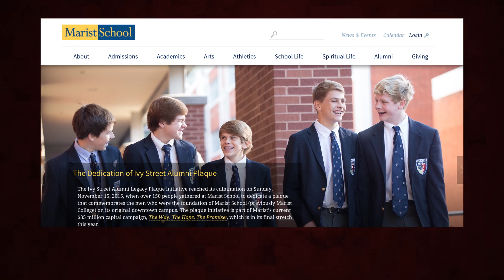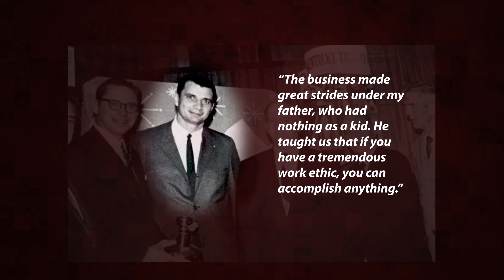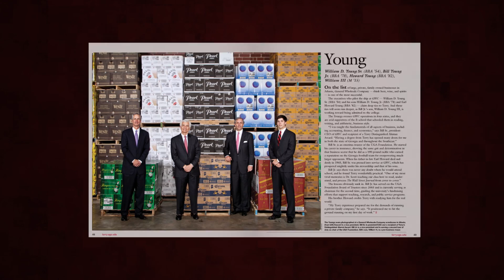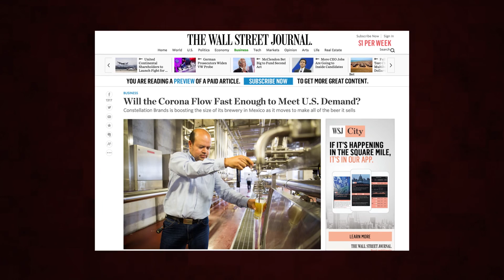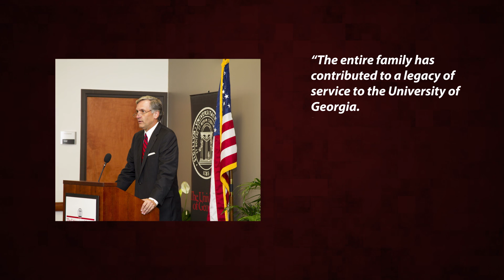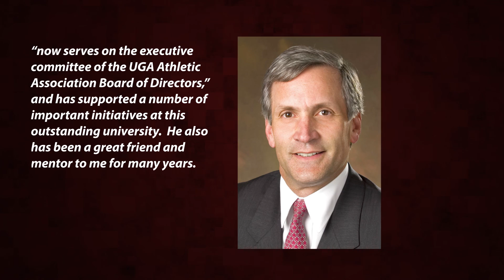William D. Young, Jr. - 2016 Distinguished Alumni Award Recipient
Partner, General Wholesale Company

William D. (Bill) Young Jr. (BBA '78) is a partner with the Atlanta-based General Wholesale Company, a family-owned distributor of beverage alcohol. Founded in 1942, GWC is one of the largest private businesses in Atlanta.

Bill graduated from the Marist School in 1975 and is now a trustee at the private college preparatory school, which holds the distinction of being the oldest Catholic secondary school in Atlanta. He earned a BBA in management from UGA's Terry College of Business in 1978, and he is a past chairman of the Building Terry campaign and a former member of the Terry Dean's Advisory Council.

He is also a past chairman of the University of Georgia Foundation, where he currently serves as chairman of the nominating and governance committee. He is a past member of the University of Georgia Athletic Development Council, a past member of the Leadership Advisory Board within student affairs at UGA, and a current member of the UGA Athletic Board.

Bill is a member of the Gridiron Secret Society and a recipient of the Blue Key Service Award from the Georgia Chapter of the National Honor Society.

In 2009, in recognition of their loyalty and service to the University of Georgia, the Young family — including the late William D. Young Sr. (BBA '54), Bill Jr., and his younger brother Howard (BBA '82) — was named Family of the Year by the UGA Alumni Association.

Bill's professional affiliations include Wine and Spirit Wholesalers of Georgia (past chairman and president); Council of Executive Development for the Wine and Spirit Wholesalers of America (past chairman); Invest Georgia Board (chairman); Governor's Advisory Board for the 1996 Olympics (board member); and State of Georgia Personnel Oversight Committee (committee member).

He is also a past member of the Young Presidents Organization.

An avid golfer and sportsman, Bill is a past president and board member of the Peachtree Golf Club. He also holds memberships at the Capital City Club and the Cherokee Town and Country Club. He is a member of the Nine O'Clocks and the Round Table.

Bill and his wife Margaret, who is also a UGA graduate, are the proud parents of two sons. Recent Terry graduate William D. Young III (BBA '15) now works at the General Wholesale Company, and his younger brother Brandon is a third-year management major at Terry. Brandon is also a member of the Georgia men's basketball team, having been voted the Most Inspirational Player in 2015 and achieving SEC Academic Honor Roll distinction for the past three years.

The family attends Peachtree Presbyterian Church in Atlanta.